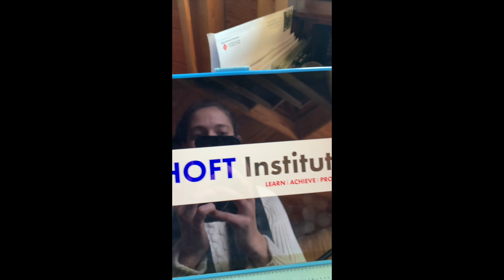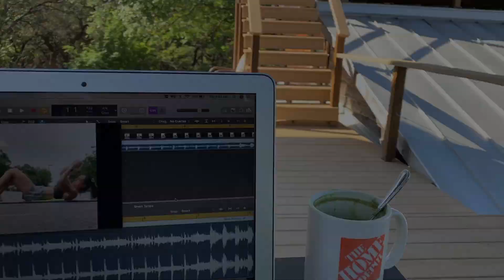Ileana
This video was made by our front desk worker, documenting her life in quarantine. I sure envy her nice life in the countryside!